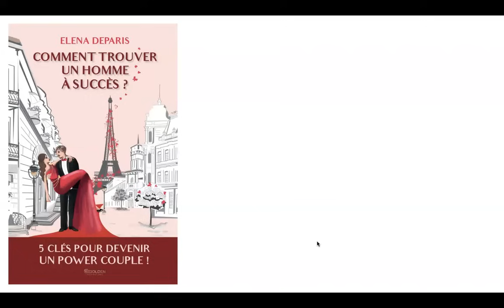Pourquoi la communauté afro échoue dans les sociétés occidentales?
BLACK FRIDAY!

Voici le lien de mon livre:

POUR RESERVER UNE SÉANCE DE COACHING
ÊTRE ACCOMPAGNEE OU REJOINDRE LE CLUB LEVEL UP DES INVESTISSEUSES